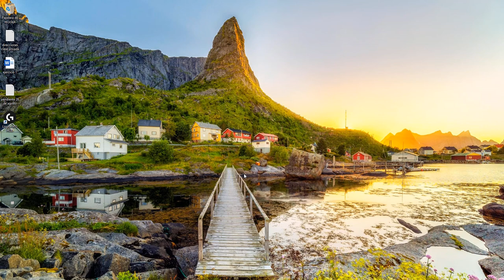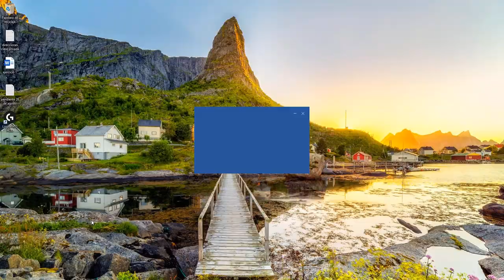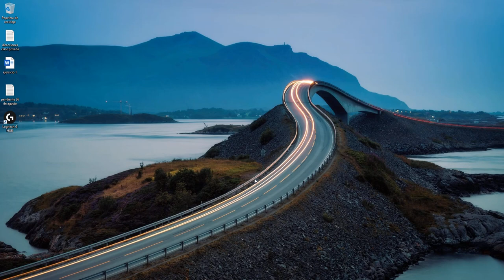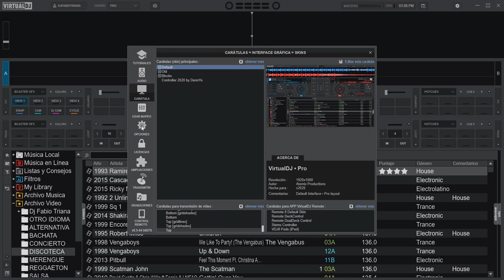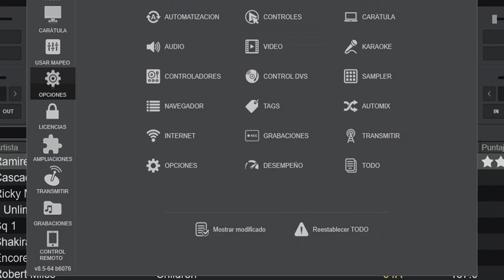Virtual dj 2021 como nuevo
este truco dejara tu virtual dj como recién instalado